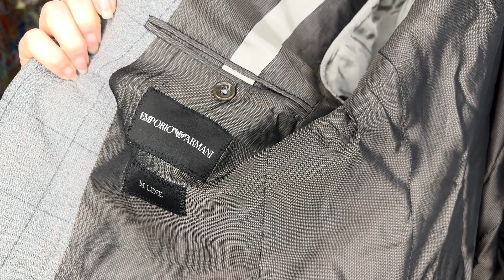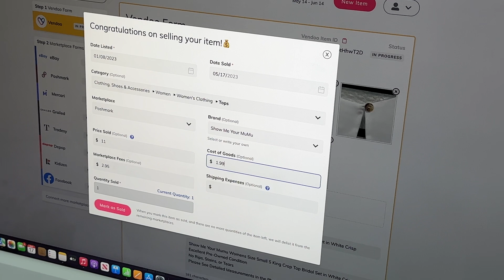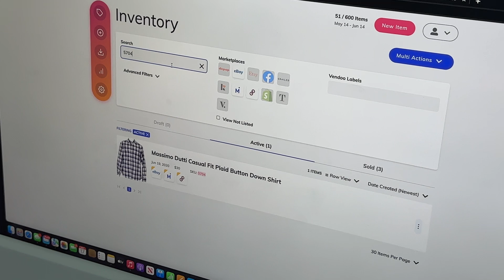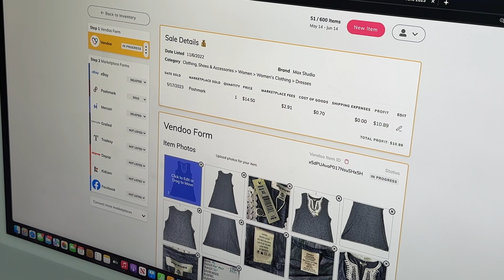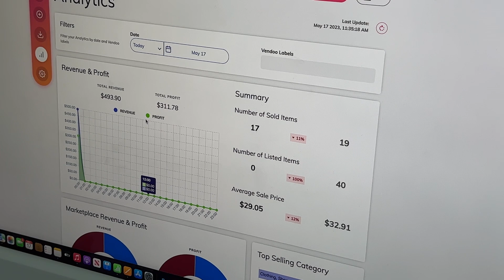What Sold On eBay & Poshmark Yesterday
In this video we're going through all of the sales from Tuesday on eBay and Poshmark.  While we pack and ship everything, we tell you about each item and run the detailed profit numbers for the day at the end.